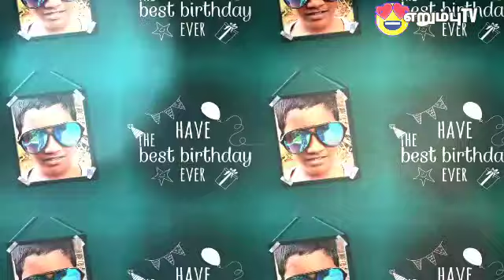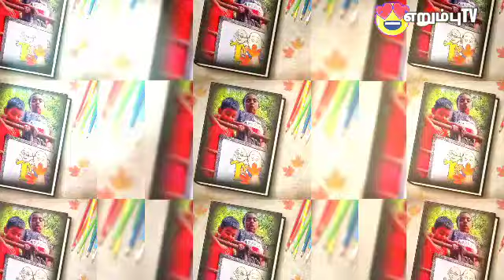christian birthday song || Bereshith Jerome || happy birthday